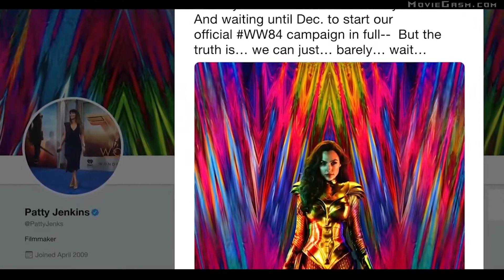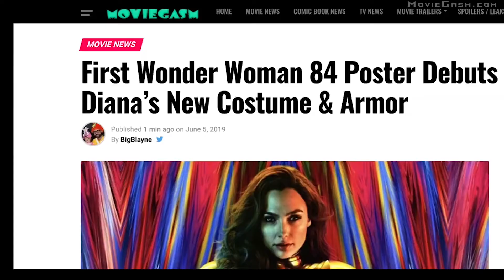WONDER WOMAN 1984 First Look 2019 New Gal Gadot Superhero Movie HD